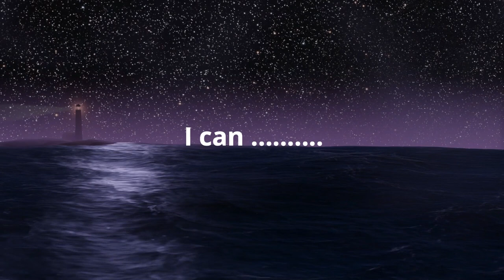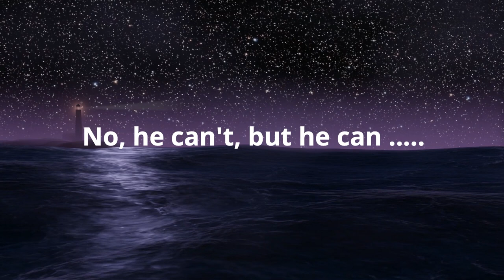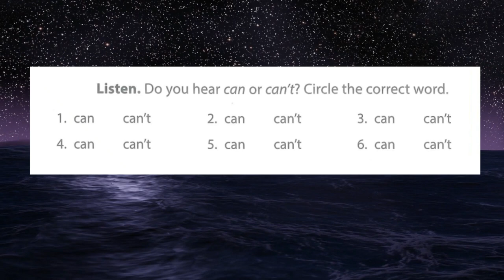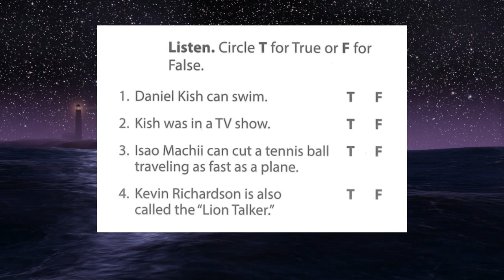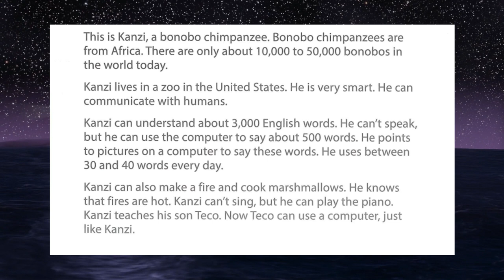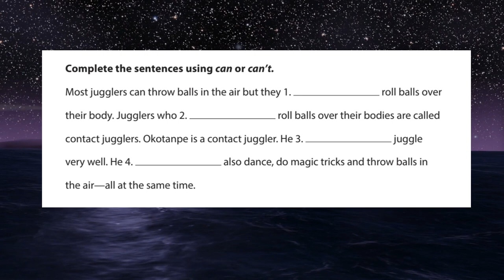21 days improve english skill - 🇺🇸 Ep07 abilities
21 days improve english skill - Ep07 abilities

0:05 mẫu câu
0:37 luyện tập
1:08 nghe
1:38 phát âm
1:56 luyện tập
2:32 shadowing hội thoại
3:12 tập hội thoại
4:57 đọc
6:12 nghe

Kênh mình có lộ trình học TIẾNG ANH cho người mới bắt đầu, vào playlist để xem nhé! (hoặc xem link phía dưới).

Mình có một kênh nữa học tiếng Anh- Mỹ. Mọi người ủng hộ nhé
- Kênh Tiếng Đức:

Kết nối với mình qua:
- Instagram: euroyofficial (không nhận tin nhắn)